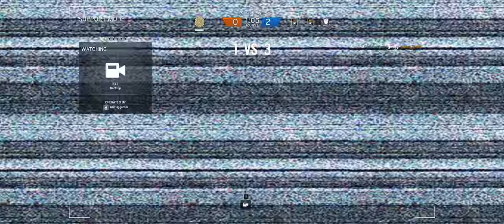Rainbow Six Siege + Part 303 + Hereford Base TDM Bomb + cts crew